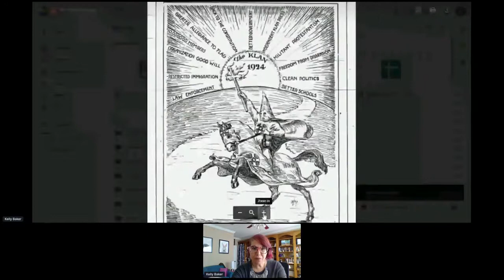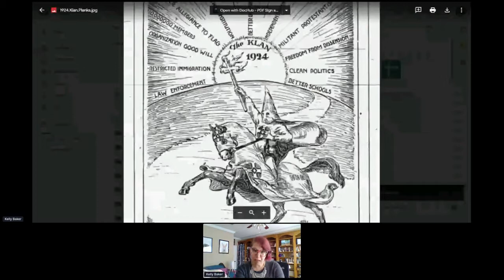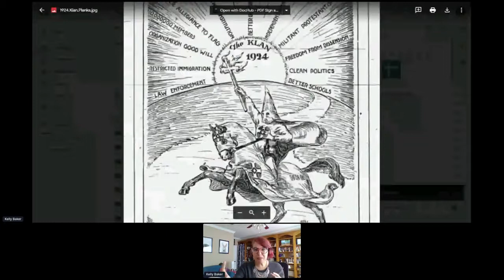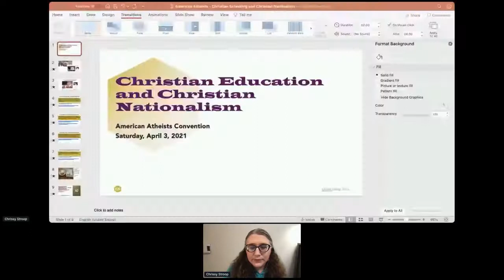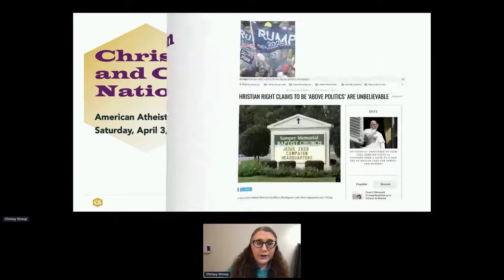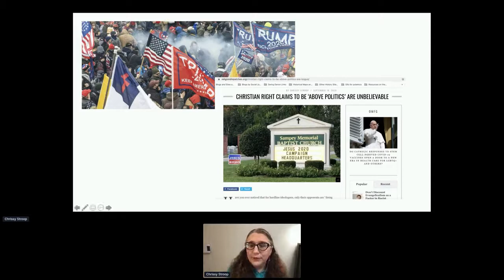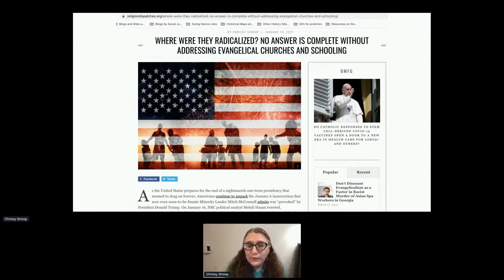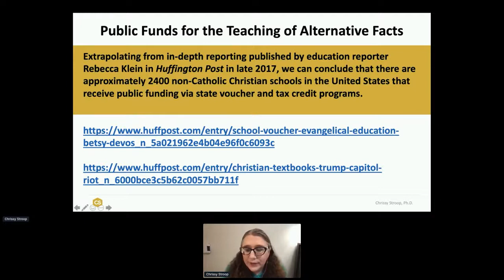"The Existential Threat of Christian Nationalism" (American Atheists)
Join expert authors and journalists Katherine Stewart, Kelly J. Baker, and Chrissy Stroop to hear how Christian Nationalists advance their dangerous agenda. Moderated by Debbie Goddard, American Atheists’ VP for Programs.